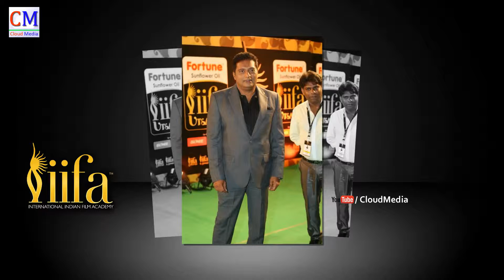Tollywood Celebrities @ I I FA Utsavam Awards - 2016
Watch Tollywood Celebrities  @  I I FA  Utsavam Awards - 2016 - Cloudmedia Tollywood, Cloudmediafilms, Cloudmediamovies, Greenchillitv